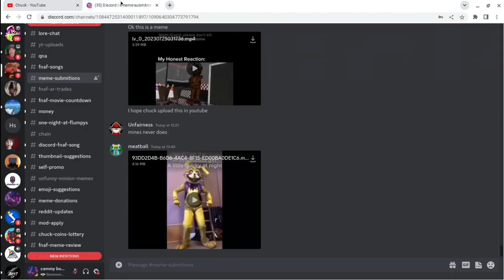omg i am in a chuck thumbnail